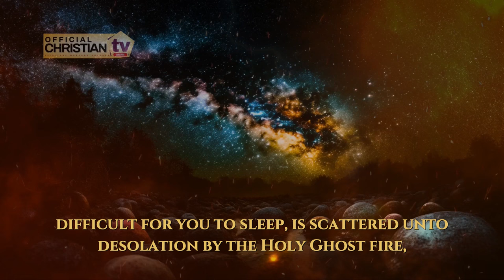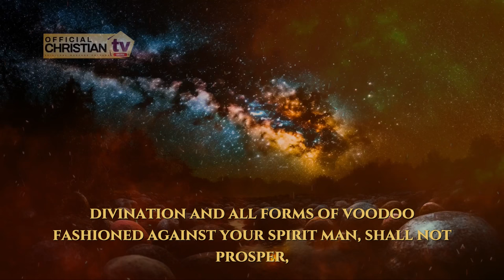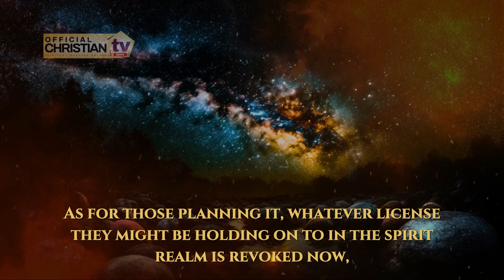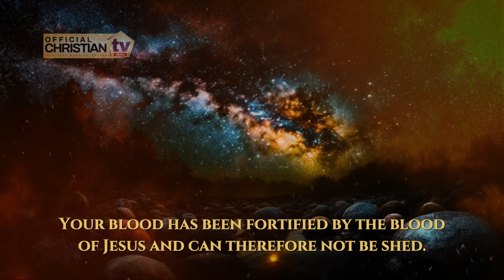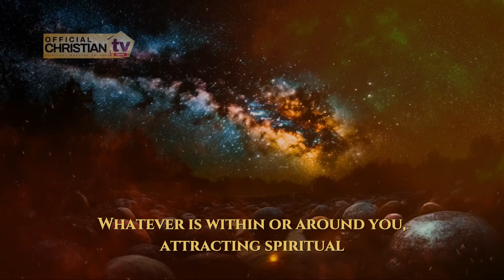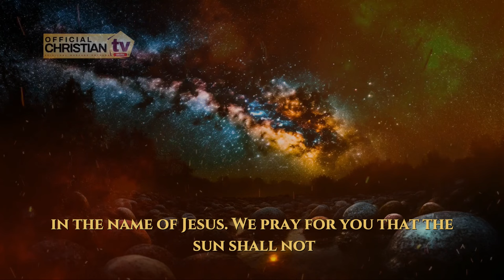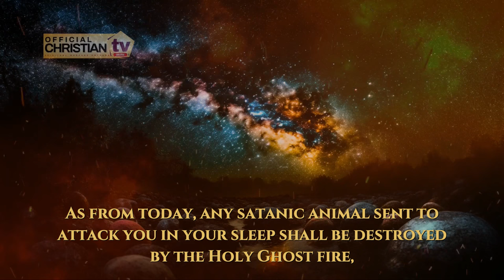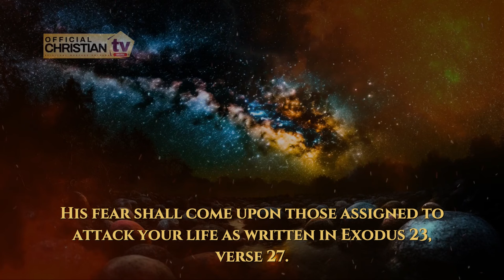PRAYER AGAINST ASTRAL PROJECTION ATTACK | Spiritual Warfare Prayers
These spiritual warfare prayers against witchcraft astral projection attack will bring deliverance and scatter every witchcraft coven embarking on satanic astral travels to manipulate and bewitch your life. We encourage you to pray these prayers for total deliverance from every witchcraft astral projection attack fashioned against you and every member of your family. Through these prayers, every witchcraft coven gathered to summon your spirit man for evil shall be scattered unto desolation, in the name of Jesus.
Every satanic out of the body summon, to pollute your destiny, shall fail woefully, and your spirit man will no longer obey witchcraft instructions, in the name of Jesus. We encourage you to connect with these prayers in FAITH, say AMEN and trust God to deliver you from every form of witchcraft attack on your finances.

FREE WAYS TO SUPPORT US:
***This prayer video is wholly created and owned by the Official Christian TV. God bless and answer you as we pray these powerful spiritual warfare prayers together - as given to the Official Christian TV team by the Lord.

OTHER WAYS TO SUPPORT US:
If this video has been a blessing to you, kindly consider making a donation either by using
👉 Super Thanks on this video